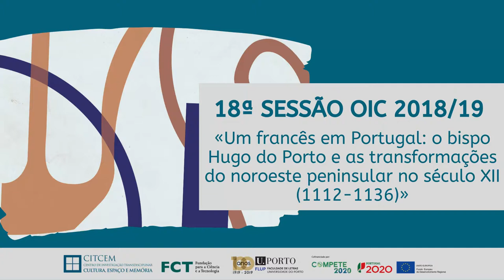Francesco Renzi – O Papado no início do século XII...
Oficinas de Investigação CITCEM 2018/19.
Sessão 18 - «Um francês em Portugal: o bispo Hugo do Porto e as transformações do noroeste peninsular no século XII (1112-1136)»
Apresentação de Francesco Renzi – O Papado no início do século XII: crítica e superação do conceito de “Reforma Gregoriana”